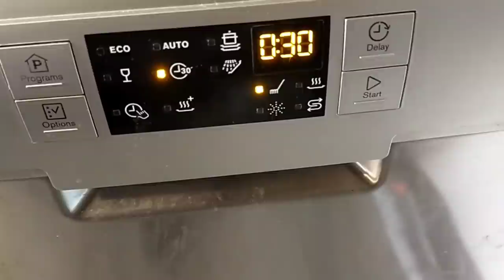🎬 VLOG #80 S'IMBIANCA, SI SMONTA E RIMONTA 🛠️ E PRIMO(1/7) REGALO DI COMPLEANNO PER MAURIZIO 🥳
➡️Acquisti visti nei vlog⬇️⬇️⬇️
💛Piastra per capelli: